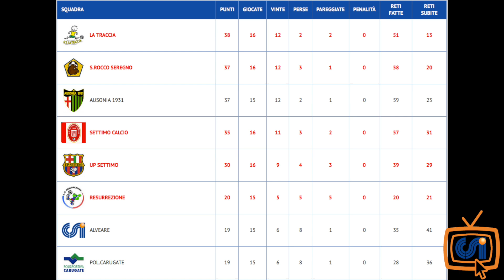Sintesi Baranzatese - Resurrezione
Riviviamo questo match di metà classifica valevole per il campionato di Eccellenza Femminile dove protagonista è Chiara Losi, autrice di una tripletta.